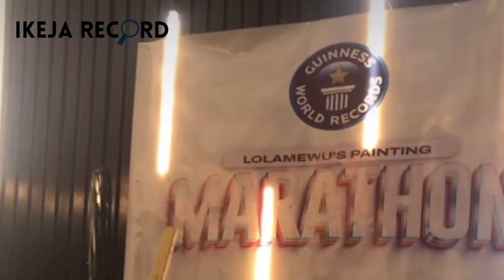How I painted for 82 hours to set a Guinness Record, Oyinlola Odumewu shares her story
Nigerian lawyer and artist, Oyinlola Odumewu, always dreamt of making it into the Guinness World Records.

Inspired by other Nigerian dance record holder Kaffy Shefau, her cousin Pinkie Debbie and Hilda Bassey, Odumewu attempted the longest solo painting marathon recognized by Guinness.

As a child, she had her drawings of cartoon characters all over her room but didn’t take art seriously until after Law School in 2016. While working as a lawyer in Lagos, she explored makeup artistry, switched to face painting, and rediscovered her love for drawing and painting.

Click the link in our bio to read the full story.